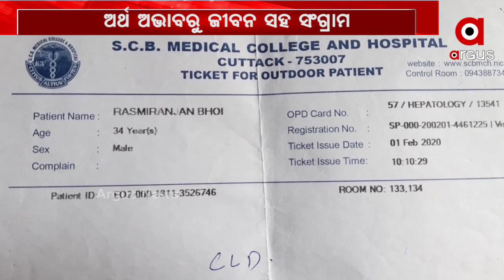ଦୀର୍ଘ 3 ବର୍ଷ ହେଲା ବିଛଣାରେ ଛଟପଟ ସଂଜୟ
ବୁଢୀ ମା ଉପରେ ଭେଣ୍ଡିଆ ପୁଅର ବୋଝ । ରୋଗରେ ଛଟପଟ ହେଉଛି ଲୋଭାବତୀ ଭୋଇଙ୍କ ପୁଅ ସଂଜୟ ଭୋଇ । ଅର୍ଥ ଅଭାବରୁ ଜୀବନ ସହ ସଂଗ୍ରାମ କରୁଛନ୍ତି ଏହି ପରିବାର ...
ଅଧିକ ଖବର ପାଇଁ ଡ଼ାଉନଲୋଡ କରନ୍ତୁ “Argus News” ଆପ୍